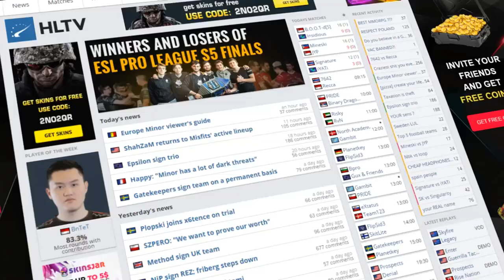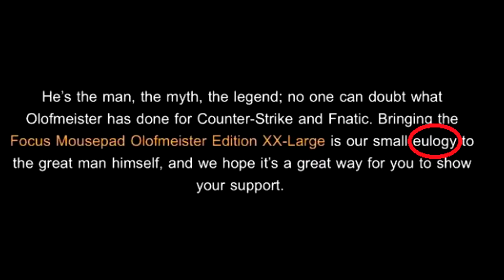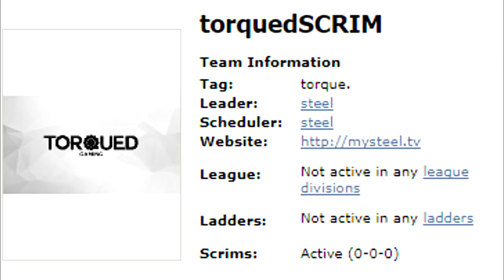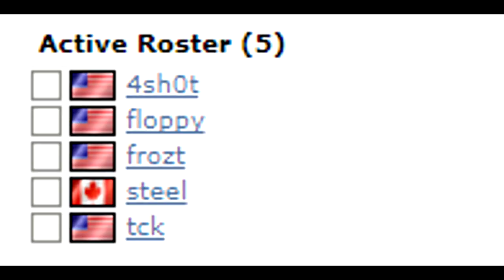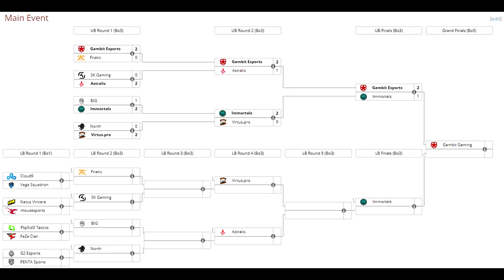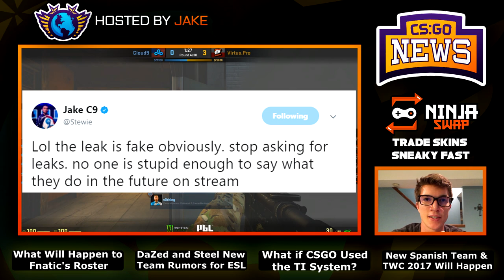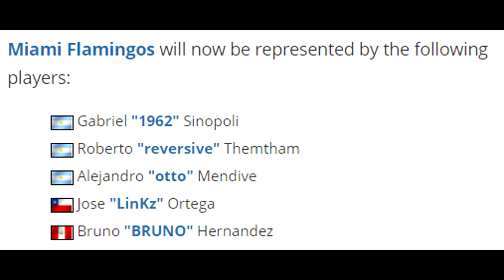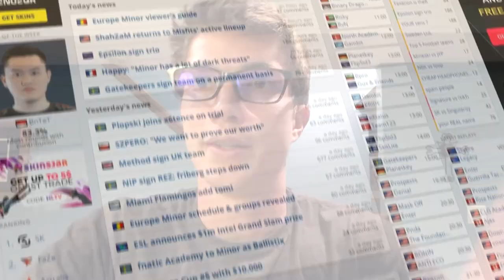What Will Happen to Fnatic? DaZed and Steel Team Rumors, CSGO with a TI System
00:19 - Fnatic Changes WILL Be Happening Soon
1:23 - Godsent Lekr0 Joins and Leaves Fnatic Steam Group
1:41 - Fnatic Academy Withdraws Lineup from ESEA
2:27 - Steel Will Field a Team for ESL NY Qualifiers!
3:30 - Will DaZed Have a Team for ESL New York?
4:18 - What if CSGO Used a TI System for Majors
5:41 - Stewie2k "Leaks"
6:17 - Miami Flamingos Sign Brand New Roster!
6:55 - TWC 2017 Will Happen!